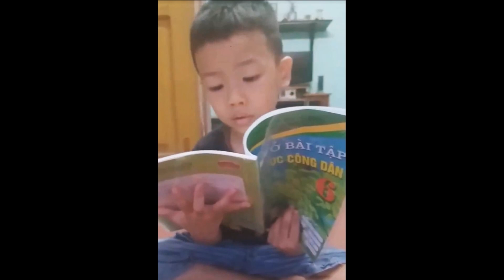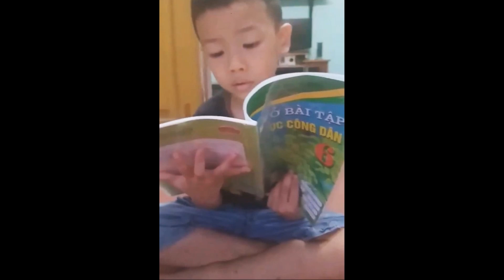Kỳ Lạ Cậu Be' Chưa Học Chữ Đã Biết Đọc Sách Vanh Vách Ở Hải Phòng - TIN TỨC 24H TV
Kỳ Lạ Cậu Be' Chưa Học Chữ Đã Biết Đọc Sách Vanh Vách Ở Hải Phòng